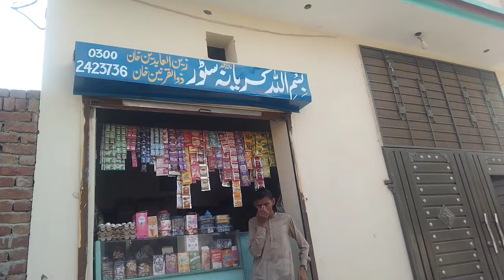dulhan ki Jahaz ka saman Ghar pahunch gaya